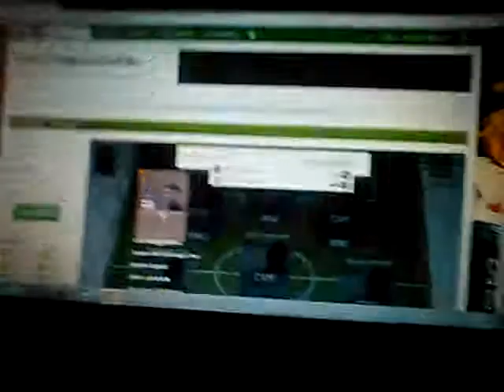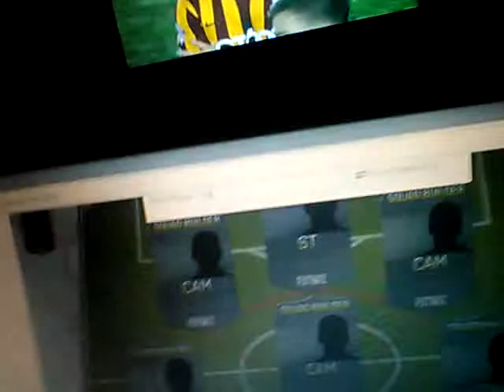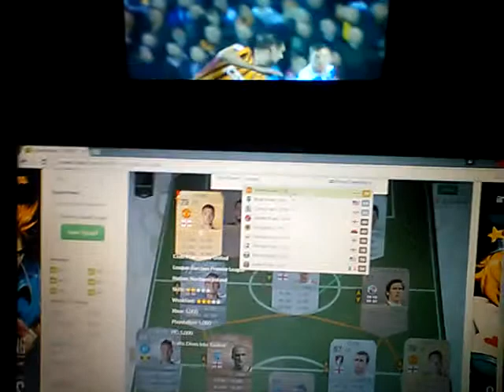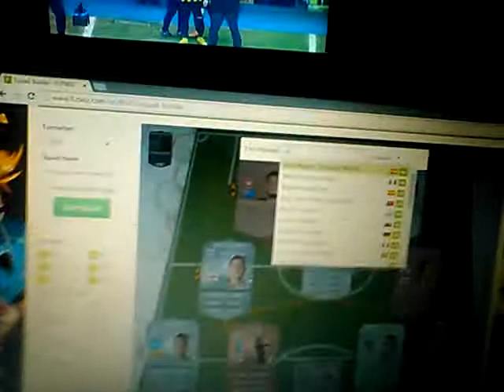My friends or people I don't like team